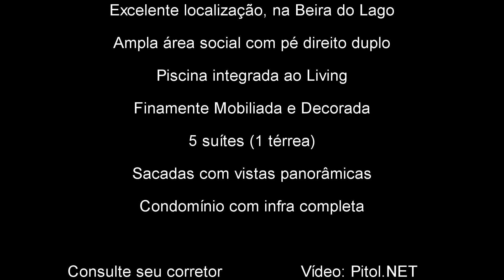Sobrado no Condomínio Malibu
Sobrado em Condomínio Fechado em Atlântida - Xangri-lá / RS
Condomínio Fechado Malibu Beach Residence
Completa infraestrutura
Excelente localização, na beira do lago
Ampla área social com pé direito duplo
Piscina integrada ao Living
Finamente mobiliada e decorada
5 suítes ( 1 térrea )
Sacadas com vistas panorâmicas

Consulte seu corretor
Vídeo: Pitol.net